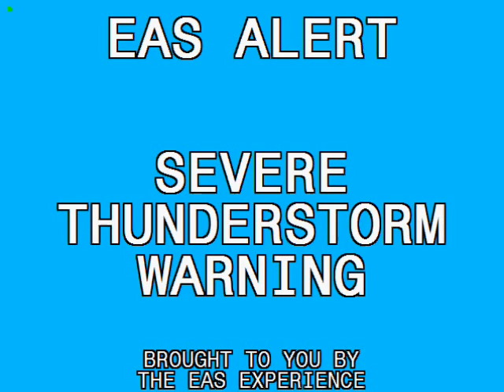Severe T'Storm Warning: Indianapolis, IN (3/23/11)